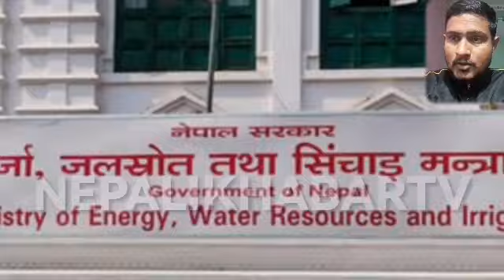EXCLUSIVE News || Nepali samachar durga parsai || rabi lamichhane || kpoli Prachand Deuba News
नमस्कार सम्पूर्ण प्यारा प्यारा दर्शक बिन कृपया हाम्रो